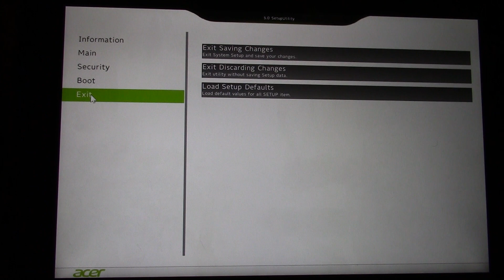Acer Aspire Switch 10E - BIOS [v.1.02] | ITFroccs.hu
Acer Aspire Switch 10E - BIOS | ITFroccs.hu